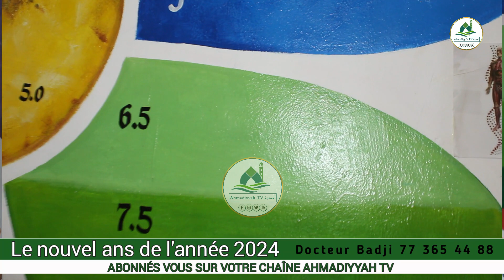THÈME :Le nouvelle ans la Clé De Notre Santé Avec Docteur Badji version wolof